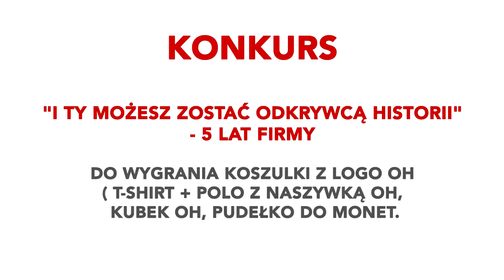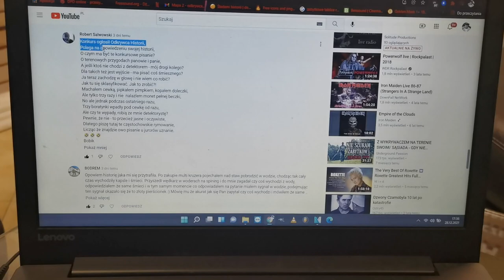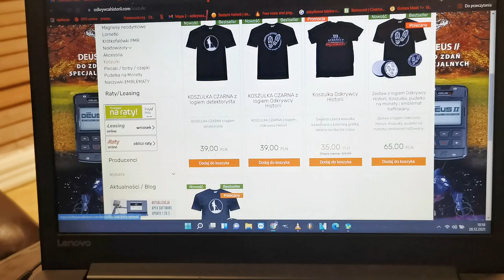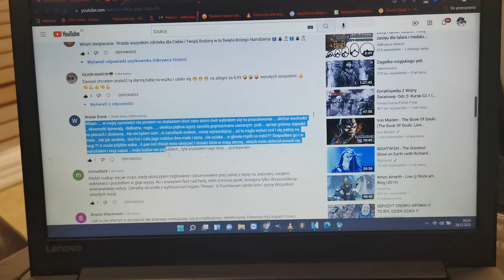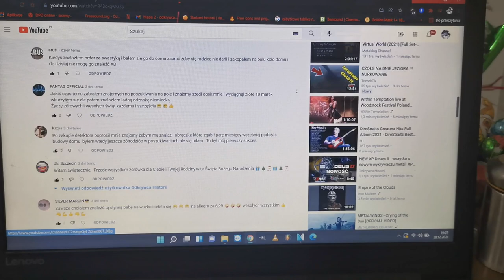Wyniki konkursu. Zobacz co było do wygrania :)